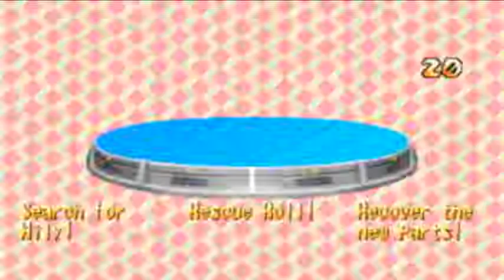Megaman 2 - The Power Fighters - Megaman run part 1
I figured I might as well record this too since I got the first game in. This video is just going after the 6 robot masters of the Rescue Roll mission